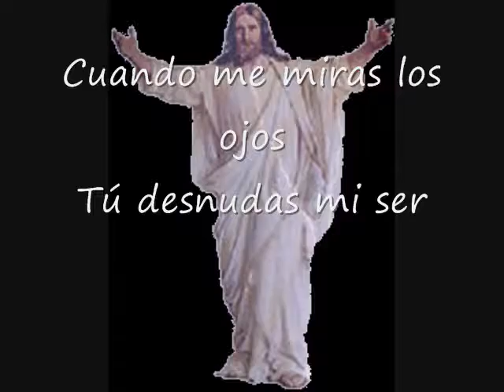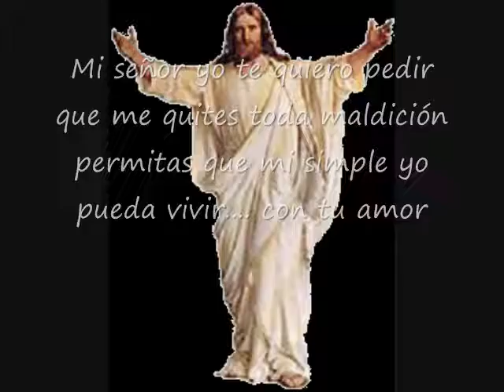Cuando Me Miras Los Ojos